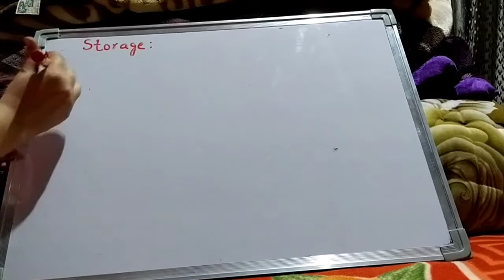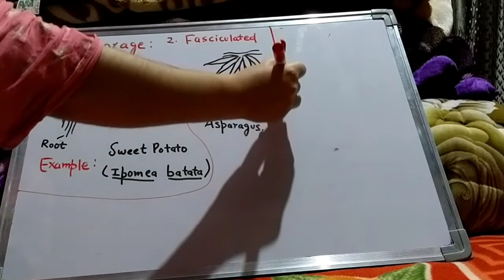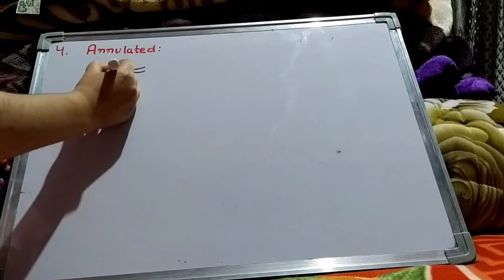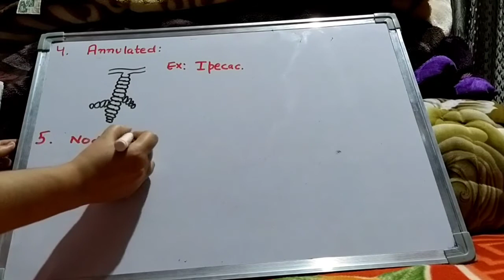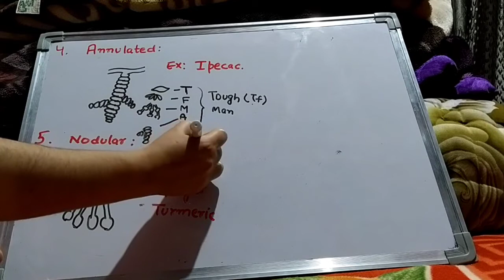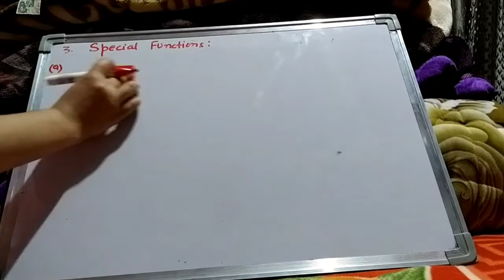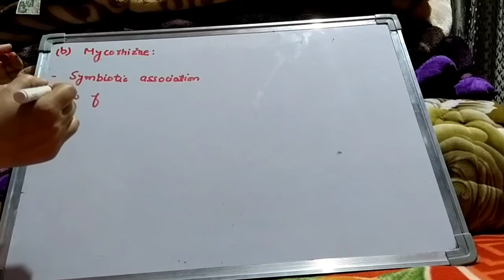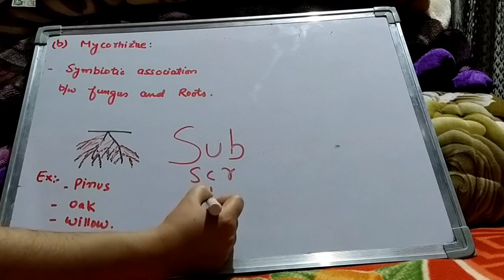Modifications of Adventitious Roots | part 02 in Hindi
Various Roots tuberous having no definite shape in sweet potato ipomeaa batatus arise from stem node of creeping shakarkand fasciculated Roots arise in groups have definite shapes in clusters Dahlia asparagus monoliform string of beads in grasses rose miss mimordica bitter gourd nodes arise in intervals annulated discs are placed one above the other ipecac nodular example in mango ginger turmeric special functions assimlatory Roots photosynthetic green have chloroplast increase their surface area trapa singhara tinospora a climber hanging root mycorrhizae Roots fungus and higher plants in pinus oak Willow